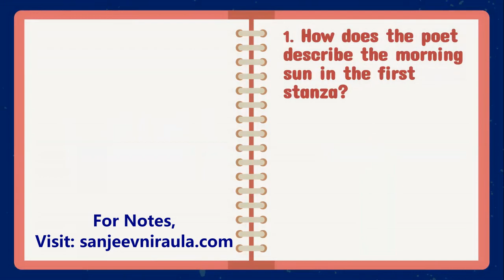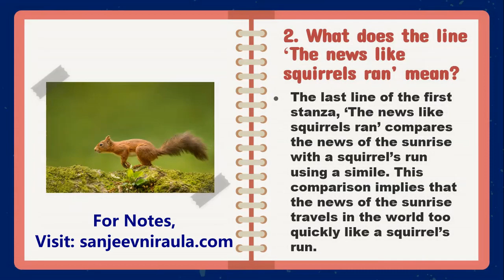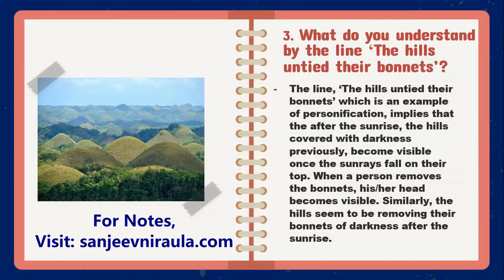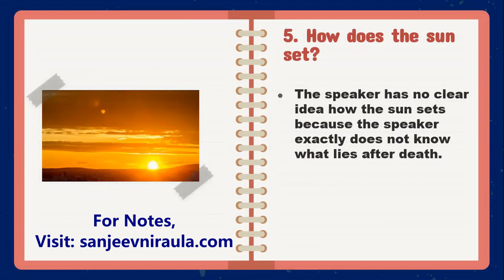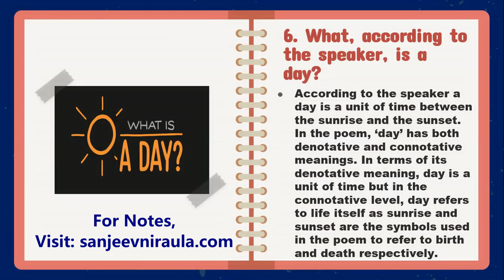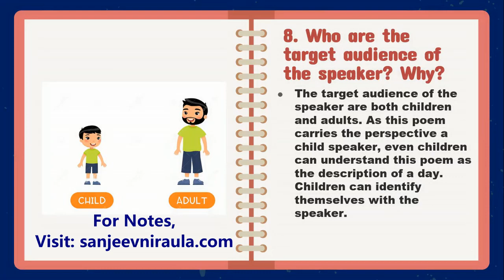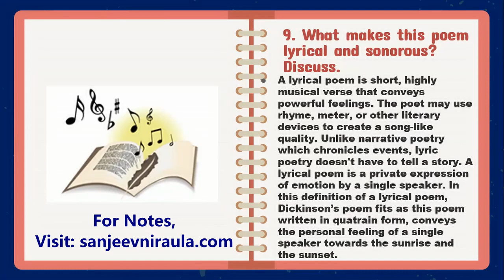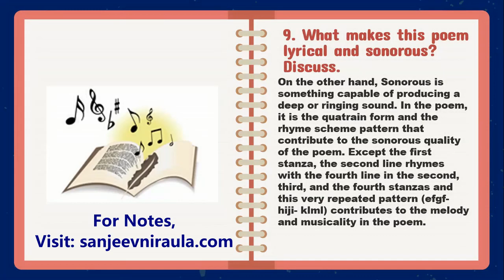A Day by Emily Dickinson Questions and Answers | Class 12 English New Course | NEB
This video presents the questions and answers from A Day by Emily Dickinson, class 12 English new course, NEB. Here is the solution of important short and long questions from the text. This video offers the solution combining images, texts, audio and visuals.